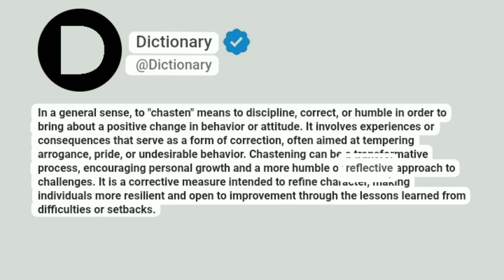Chasten Meaning In English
In a general sense, to "chasten" means to discipline, correct, or humble in order to bring about a positive change in behavior or attitude. It involves experiences or consequences that serve as a form of correction, often aimed at tempering arrogance, pride, or undesirable behavior. Chastening can be a transformative process, encouraging personal growth and a more humble or reflective approach to challenges. It is a corrective measure intended to refine character, making individuals more resilient and open to improvement through the lessons learned from difficulties or setbacks.